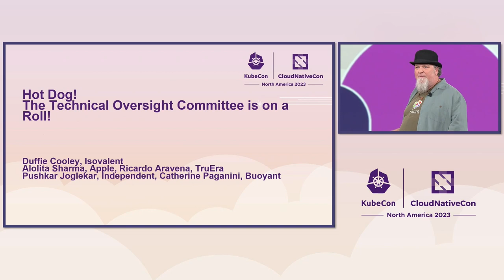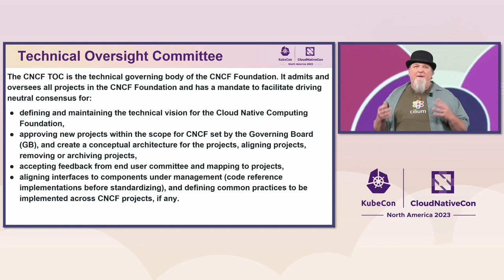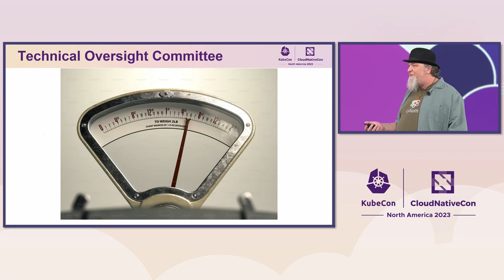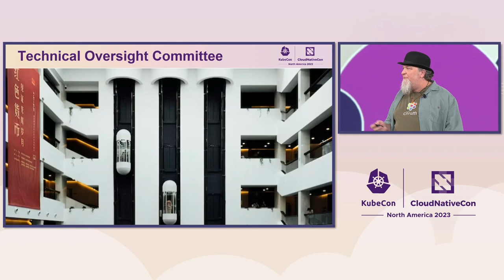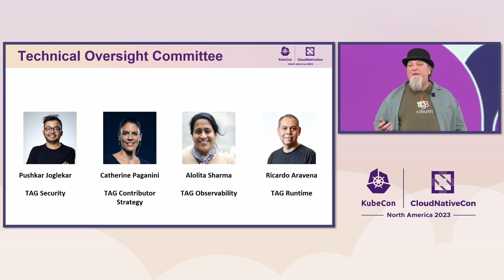Keynote: Hot Dog! The Technical Oversight... - Duffie, Ricardo, Alolita, Pushkar, Catherine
Keynote: Hot Dog! The Technical Oversight Committee is on a Roll! - Duffie Cooley, Isovalent; Ricardo Aravena, TruEra; Alolita Sharma, Apple; Pushkar Joglekar, Independent; Catherine Paganini, Buoyant

The Chicago style hot dog is iconic for its balance of spicy and sweet flavors and the Technical Oversight Committee of the CNCF is striking a similar balance by picking up spicy issues and working on some sweet changes to enable success in the coming year. Join TOC member Duffie Cooley for an update on what the TOC have been working on and how to get involved! You’ll also hear from some of the amazing leaders in our Technical Advisory Groups. These are groups of technologists that volunteer their time to help the TOC and the CNCF focus on domain specific areas like Security, Runtime and Contributor Strategy to name a few.

As part of the work in 2023 the TOC has been re-evaluating a lot of our existing moving levels structure and TOC processes alongside the TAGs with feedback from maintainers and we’re not done yet! We’ve got a lot to accomplish in the coming months and we are excited to share with you what and how we have been crafting some delicious changes to satiate emerging challenges and we relish the idea that you will come and be a part of it!